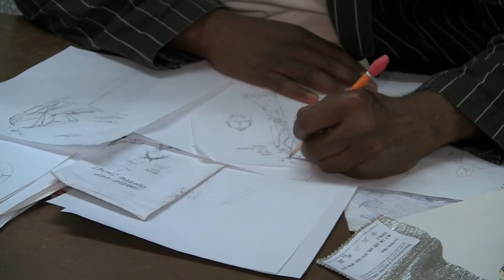Byron Lars Beauty Mark Fall 2011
Byron Lars talks to us about his past, his present and his Fall 2011 Beauty Mark Collection.